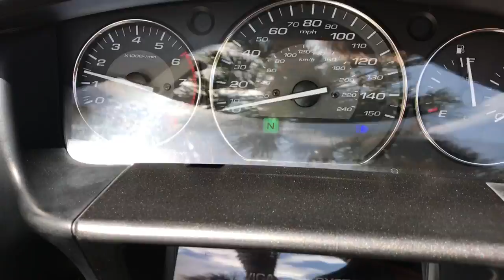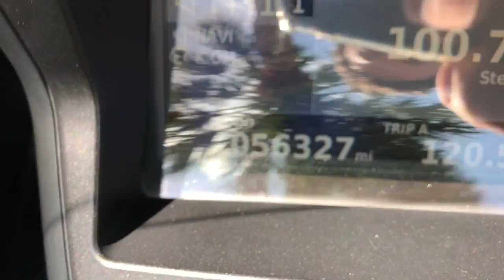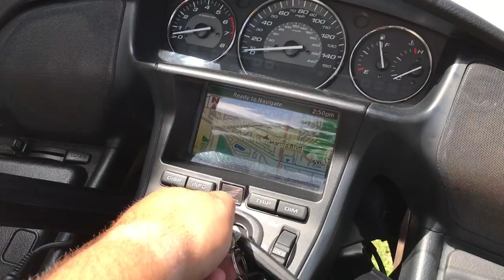2014 HONDA GL 1800 GOLD WING RED Look around. Led Lights